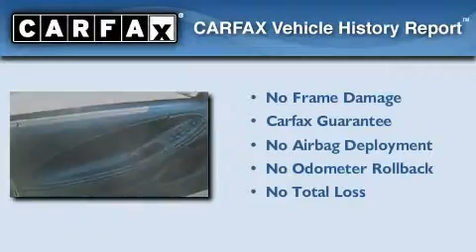2004 Ford Mustang Slidell LA 70461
We've been honored to serve the Slidell LA area , we promise that your experience at our dealership will exceed your expectations !

 Year : 2004

 Make : Ford

 Model : Mustang

 Engine : 4.6L V8 EFI

 Trans . : Automatic

 Exterior : Black

 Miles : 69,063

 Interior : Charcoal

 Stock : 34460A

 Lakeshore Chrysler Dodge Jeep Kia

 330 E. Howze Beach Road

 2004 Ford Mustang Slidell LA